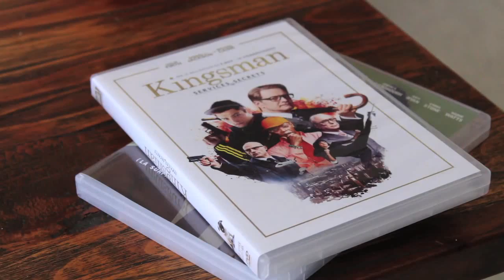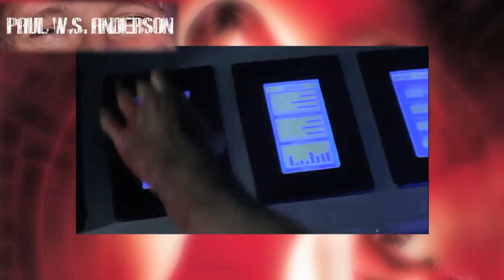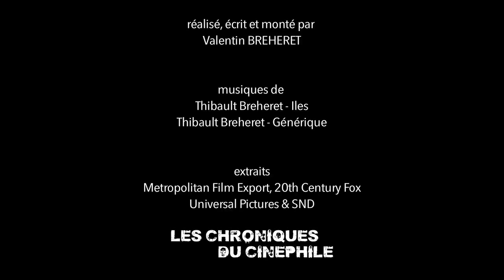L'artiste derrière l'homme - Paul W.S. ANDERSON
"L'artiste derrière l'homme" c'est une émission qui essaye de comprendre un auteur de cinéma par le biais de son œuvre, mais qui essaye surtout de découvrir la personne qui se cache derrière cette vision du monde si singulière. Soixante deuxième épisode sur Paul W.S. Anderson